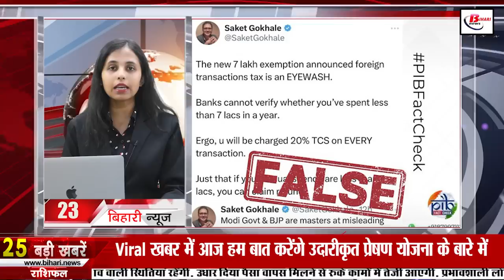Today Latest news of 30th May 2023.CM Nitish Kumar,Simaria Dham,Haridwar in Bihar,Litchi of Bihar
Daily bihar news of 30th May 2023 of all districts in Hindi.CM Nitish Kumar,government schools of Bihar. Haridwar in Bihar,Sahi Litchi of Bihar, weather of Bihar
1. Recruitment of 100 posts in Bharat Dynamics Limited
Eligible candidates can apply by 23 June 2023 by visiting bdl-india.in.

2. Systems being made to increase the ground water level in the state

3. Today we will talk about Devkinandan Khatri in Bihari Pehchan

4. Education will be better in governmentschoolsofBihar

5. Dalan: Bigg Boss fame Deepak Thakur will be seen in The Mini Parliament

6. From 2030 only those who do four years B.Ed will become teachers

7. In Bihar tourism, today we will talk about Geeta Ghat Ashram and waterfall

8. Allotment process will start from next month in industrial sheds in Bihar

9. SimariaDham will be visible from HaridwarinBihar

10. B.Ed not mandatory for computer science teachers

12. The Chief Minister reviewed the Pani Nischay Yojana for irrigation of every farm.

13. SahiLitchiofBihar reaches the world's most expensive mall

14. Change will be seen in the weatherofBihar

15. Workers of Bihar-UP trapped in Nigeria will return home

16. Now the operation of oral cancer will also start in this hospital of the state.

17. Know when Chandrayaan 3 will be launched

18. Children of 6 to 18 years will get the facility of living in Subhash Chandra Bose Residential School

19. Grand Alliance meeting held at RJD office

20. Giriraj Singh's big attack on the Mahajutan of opposition parties in Patna

21. Today's date is very special in the history of India

22. In Viral news today we will talk about Liberalized Remittance Scheme

23. Soon you will be able to share screen on WhatsApp

24. LPG-CNG prices may decrease in June